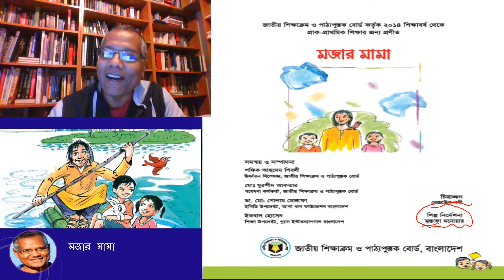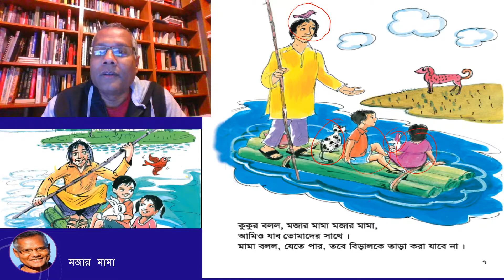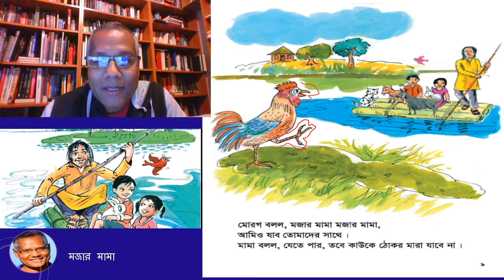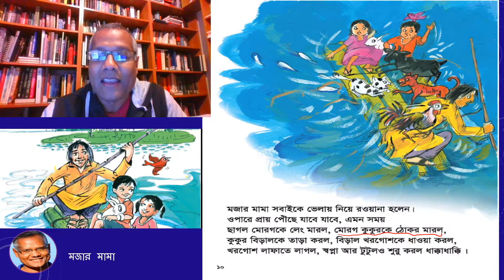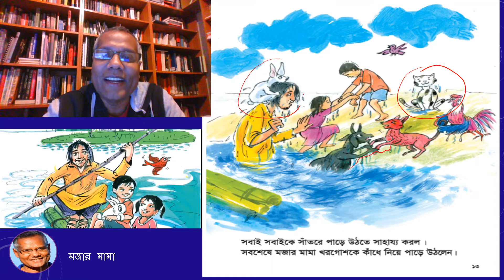মজার মামা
প্রদীপ ভাইয়ার সাথে গল্পপাঠ - ৯
প্রাক-প্রাথমিকের শিশুদের জন্য গল্প